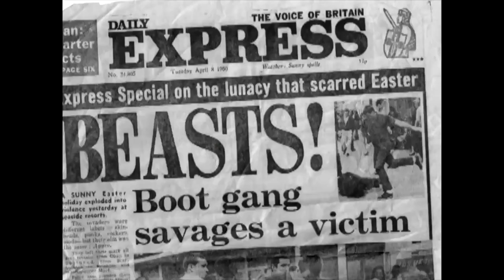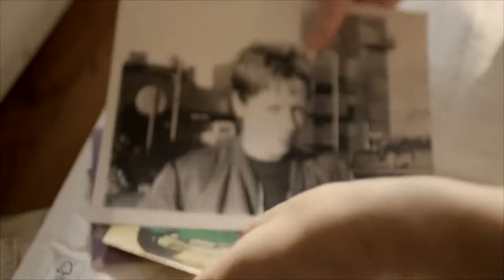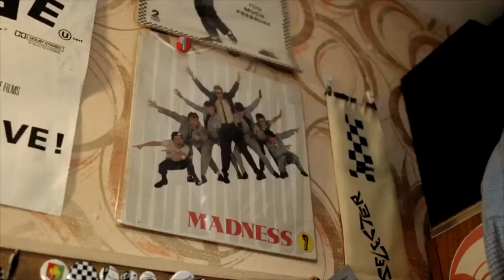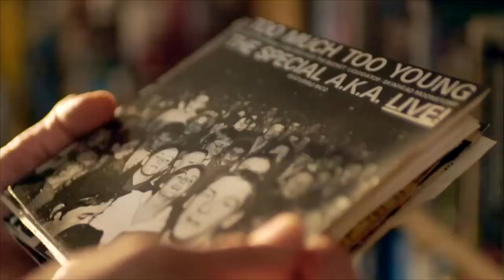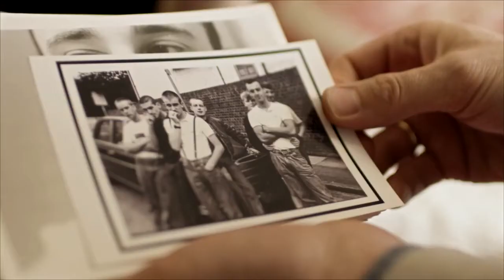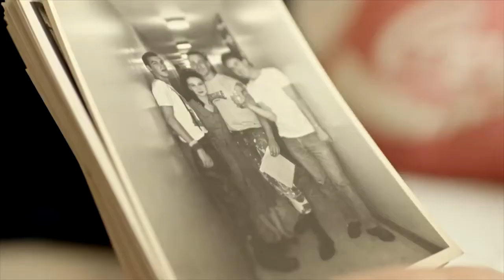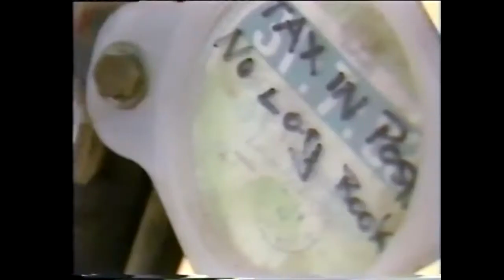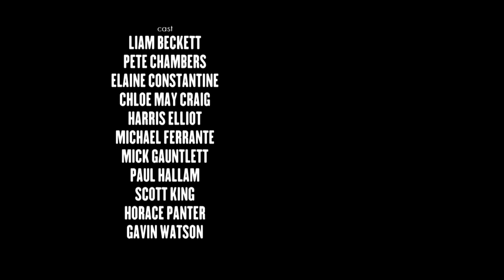SSS Ep1 | The New Breed HD